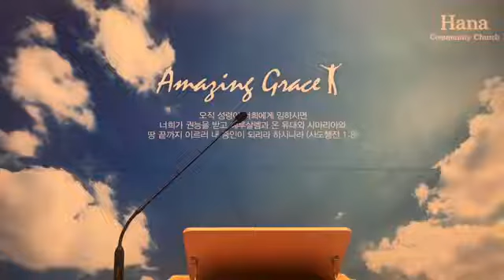20210614 광주하나교회 새벽예배 "네 부모를 즐겁게 하라(잠언 23:22-35)"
* 광주하나교회 새벽예배 현장예배
   월~금 : 5:40​분,   방송 | 6:40​

* 차후 준비되는 데로 live 로 진행하겠습니다.

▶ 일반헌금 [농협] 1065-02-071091